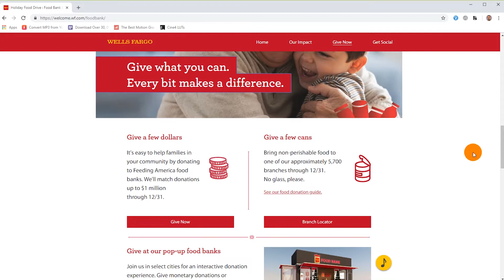Feeding Tampa Bay | Wells Fargo